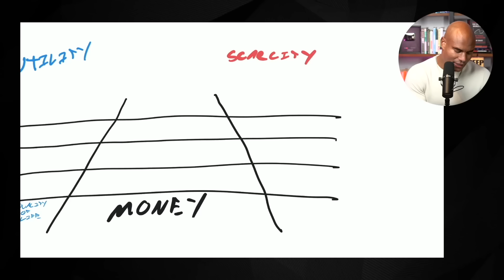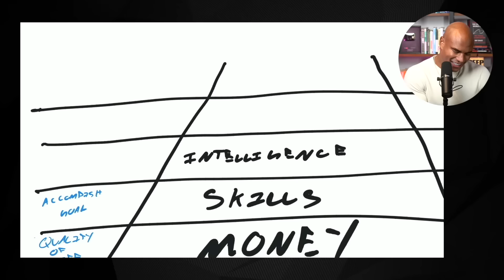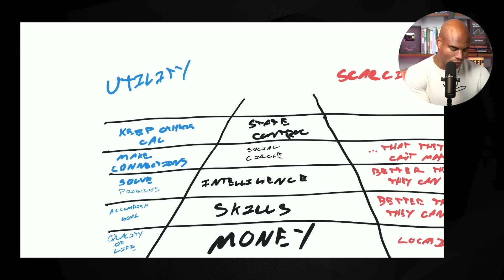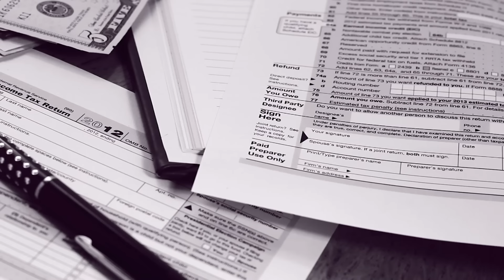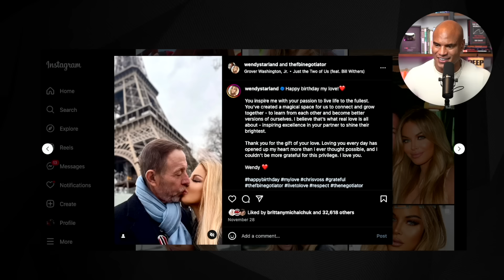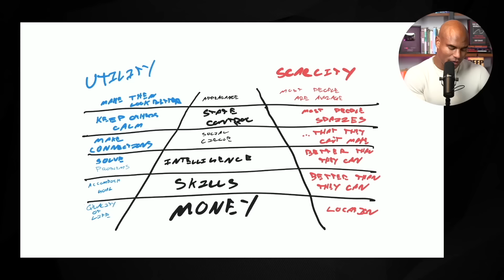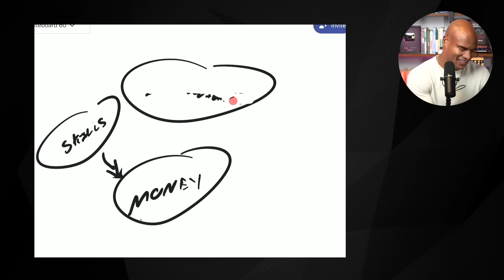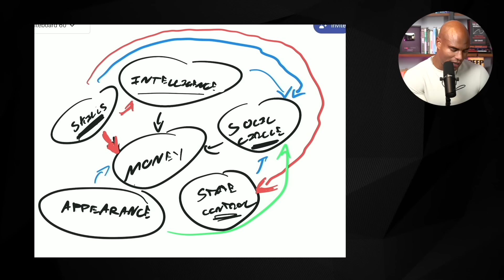How to Become a High Value Man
Learn how to become a high value man and attract the best in life with these tips and techniques. From personal growth to confidence, we'll cover everything you need to know to become a high value man in all areas of your life!

00:00 Introduction
00:25 High Status Man Definition
06:29 Value and economics
08:58 How to become high value
09:37 Pillars of value: Money
12:06 Skills
15:18 Social Circle
27:24 How to become high value